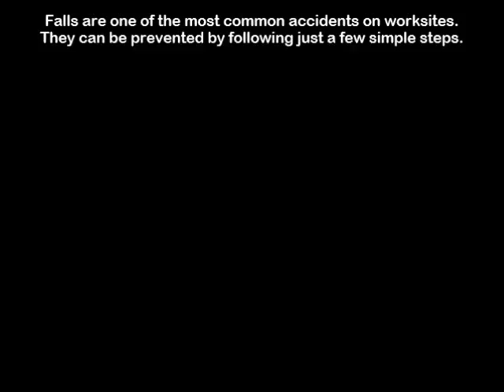Fall Prevention PSA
Fall prevention public service announcement (in Spanish with written English translation).